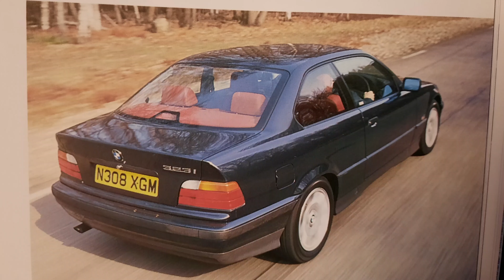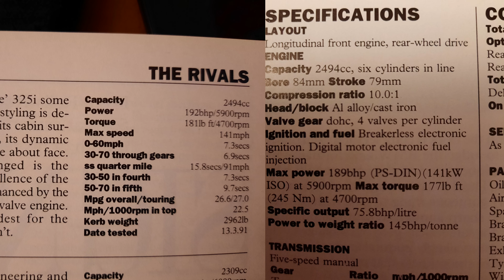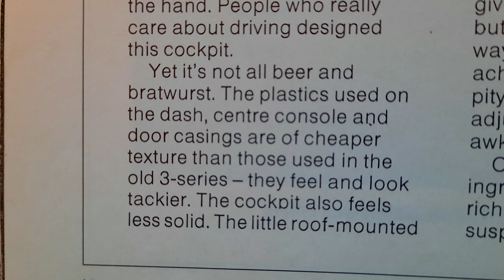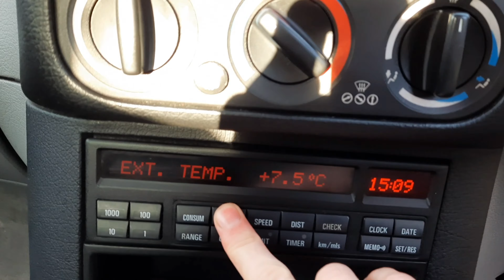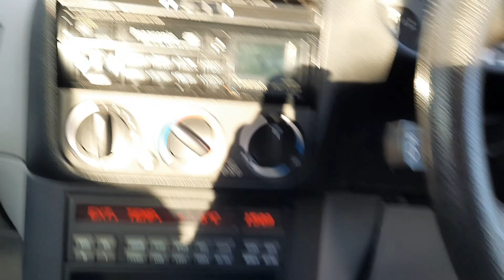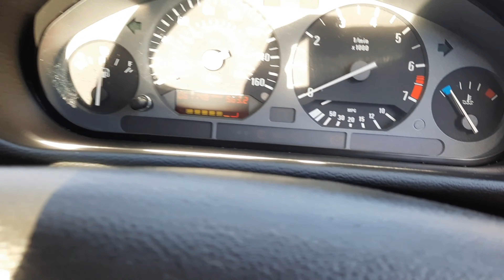1991 BMW E36 325i Walkaround And A Quick Drive